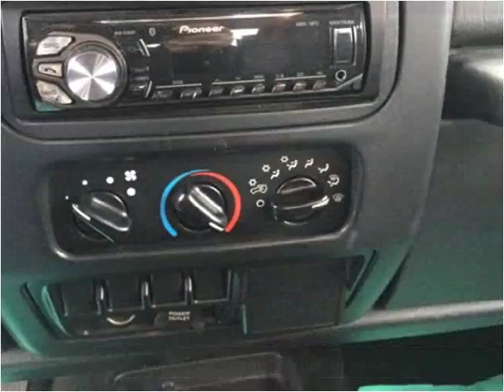2006 Jeep Wrangler Used Cars Buffalo NY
This 2006 Jeep Wrangler is available from Dallas Kay Auto LLC.